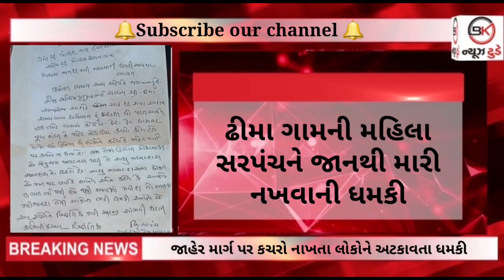ઢીમા ગામની મહિલા સરપંચને જાનથી મારી નખવાની ધમકી